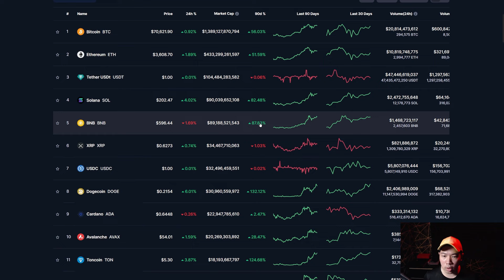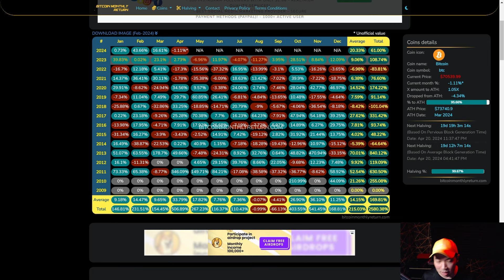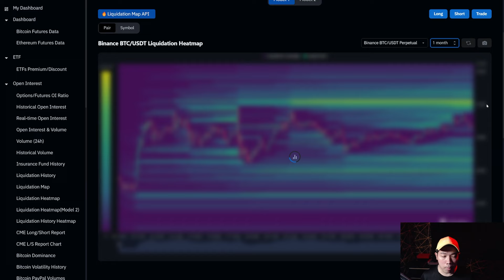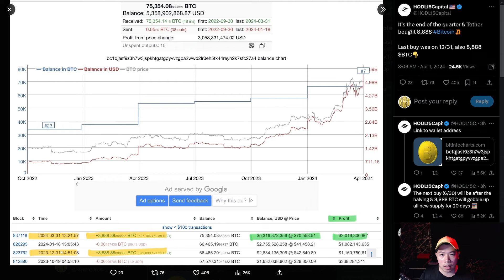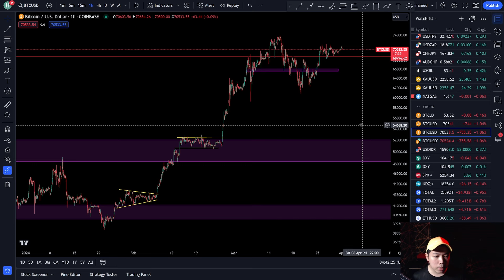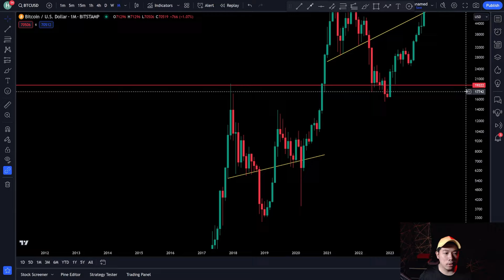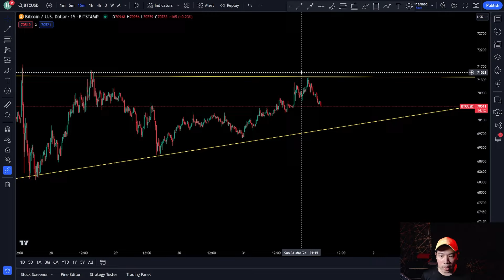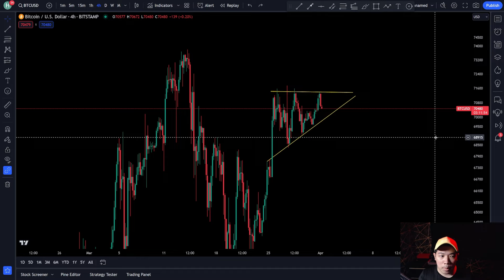BITCOIN MASIH KESULITAN UNTUK BREAK ASCENDING TRIANGLE ! PREDIKSI BITCOIN HARI INI !